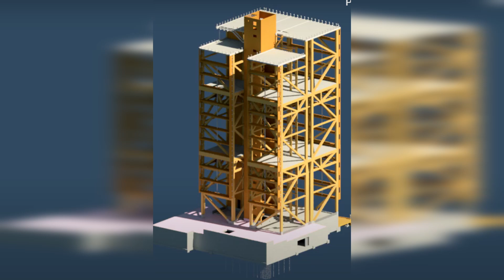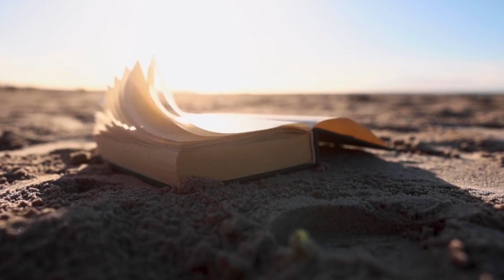Jak vysoko lze stavit ze dřeva? Top 5 dřevostaveb!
Top 5 nejvyšších dřevostaveb na světě | Neuvěřitelné architektonické stavby ze dřeva

🌍 Dřevo není jen materiál minulosti – dnes se z něj staví i ty nejmodernější a nejvyšší budovy světa. V tomto videu vám představíme top 5 nejvyšších dřevostaveb, které jsou mistrovskými díly moderní architektury a ekologického přístupu. Vysvětlíme, kde se nachází, jak byly postaveny a čím jsou tak výjimečné!

📌 Největší dřevostavby zmíněné v tomto videu:
Atlassian Sydney Headquarters
Ascent
Mjøstårnet
HoHo Tower
Treet